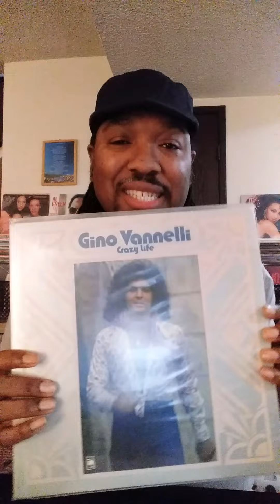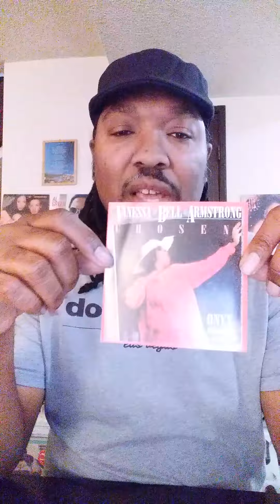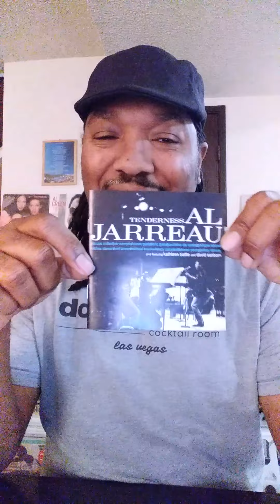Kiande's Music Review: Episode 43: 10 Favorite Albums Pt. 8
This is another review of 10 more of my all-time favorite albums.

Jennifer Hudson "JHUD" (2014)
Gino Vannelli "Crazy Life" (1973)
Redman "Doc's Da Name 2000" (1998)
Meli'sa Morgan "Good Love" (1987)
Rodney Franklin "You'll Never Know" (1980)
Vanessa Bell Armstrong "Chosen" (1984)
Chuck Stanley "The Finer Things In Life" (1987)
Al Jarreau "Tenderness" (1994)
Sister Sledge "Love Somebody Today" (1980)
Al Green "Lay It Down" (2008)

CORRECTION: Kathleen Battle was featured on "My Favorite Things" with Al Jarreau and not on "Summertime".

Host: Kiande Jakada: Music Writer, Music Lover & Collector